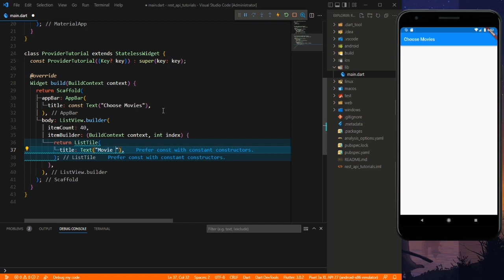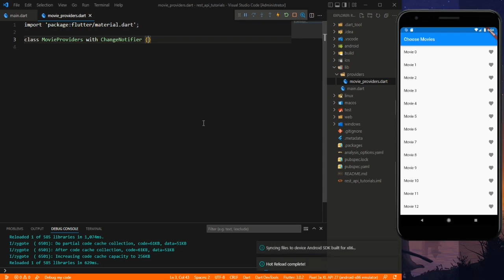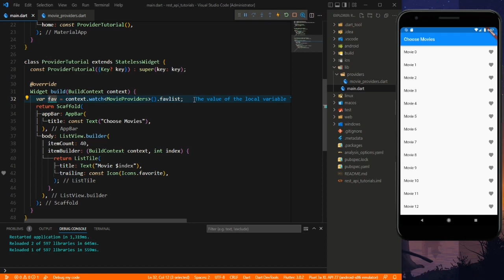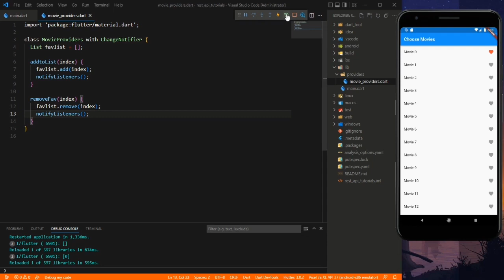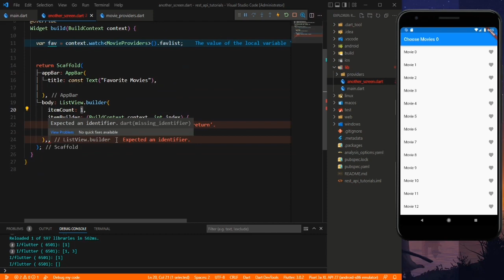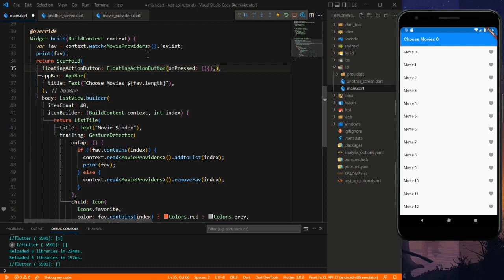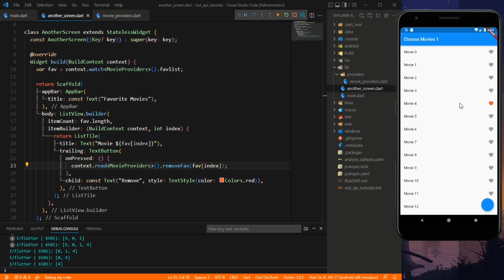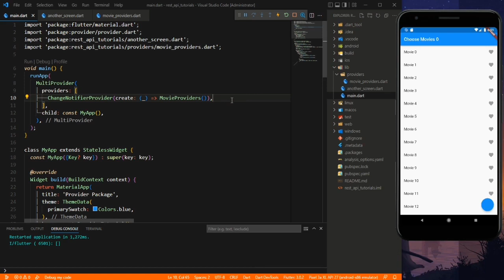Flutter Provider Tutorial: Flutter Provider State Management | Flutter Provider in Hindi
flutter provider for beginners
flutter provider state management
provider in flutter
provider explanation hindi
how to use provider in flutter
flutter provider
provider flutter
flutter provider hindi tutorial
provider flutter hindi tutorial
flutter better state management
how to manage states in flutter
state management flutter hindi
provider hindi
provider state management hindi
provider state management
flutter MVC model
flutter tutorial
dart flutter
flutter hindi
flutter
streambuilder flutter